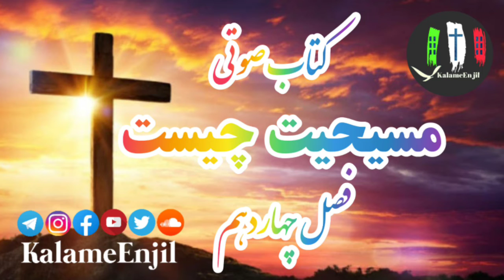کتاب صوتی مسیحیت چیست - فصل چهاردهم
فصل چهاردهم
این کتاب ترجمه‌ای از کتاب "باورها و رفتارهای مسیحیان" از ویلیام_میلر (نامه به یک دوست) می‌باشد. ویلیام میلر سال‌ها در ایران خدمت کرده و به‌خوبی با فرهنگ ایرانی آشنا‌ست. کتاب "مسیحیت چیست؟" یکی از پرخواننده‌ترین کتب مسیحی به زبان فارسی است